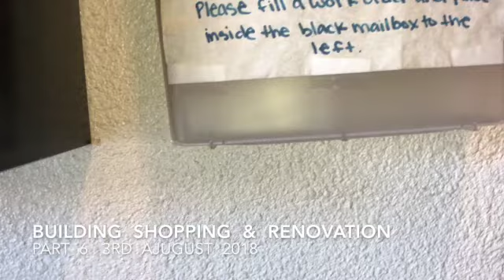My Movie 2